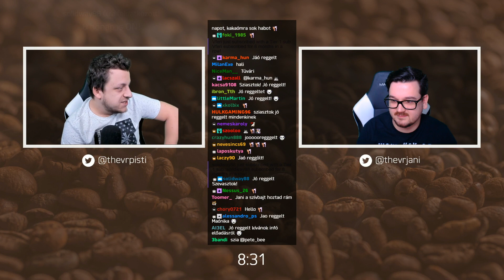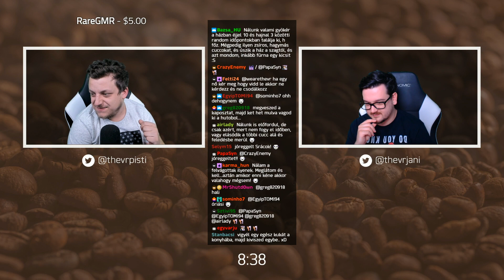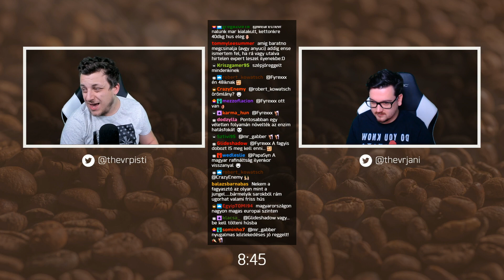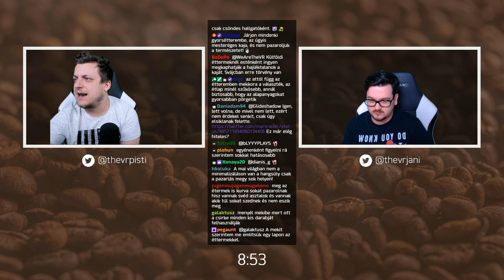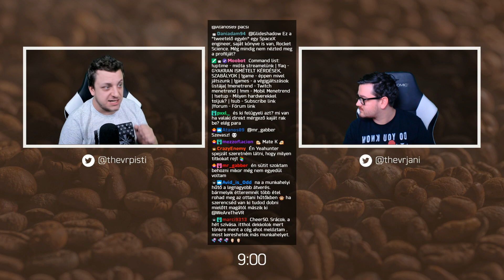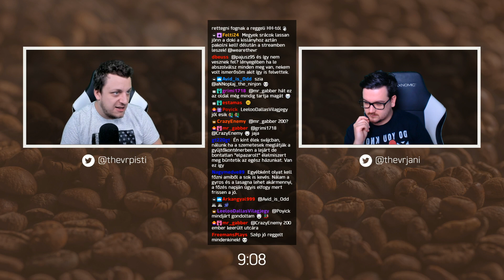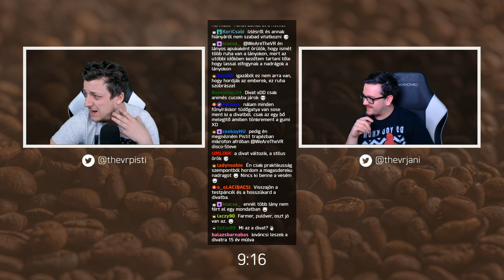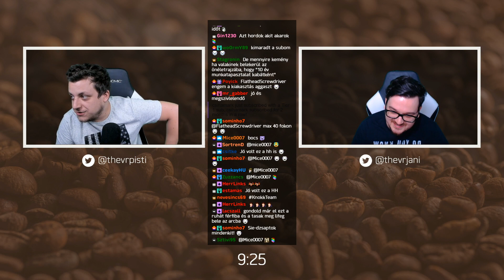Pazarlás, divat és pazarló divat | TheVR Happy Hour #270 - 04.18.